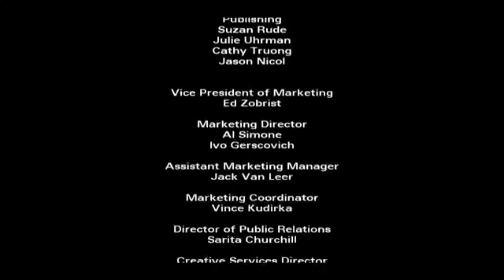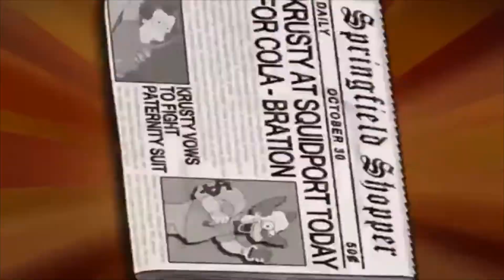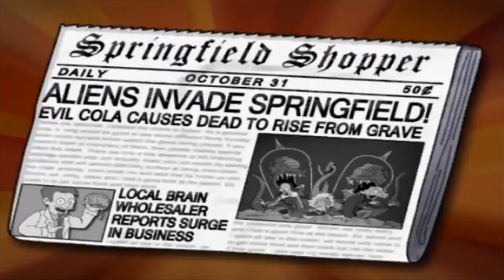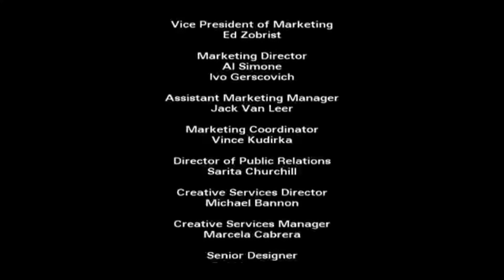Simpsons Hit And Run Plot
This is part 4 of the clip show, a show were i upload clips.

Channel: Tamago2474